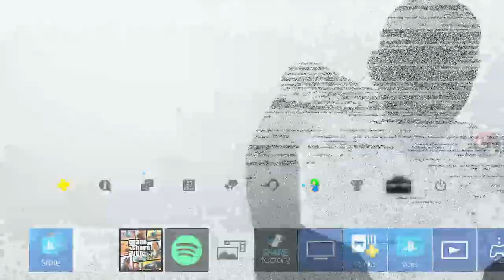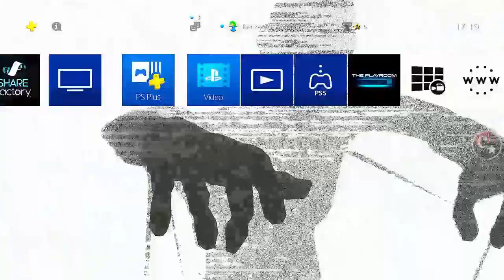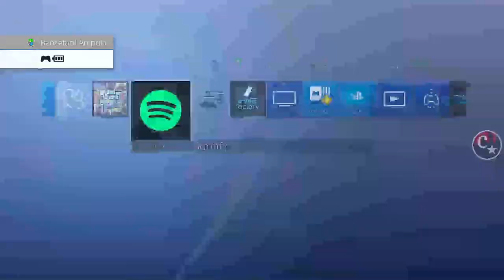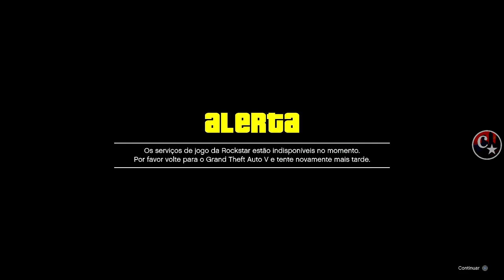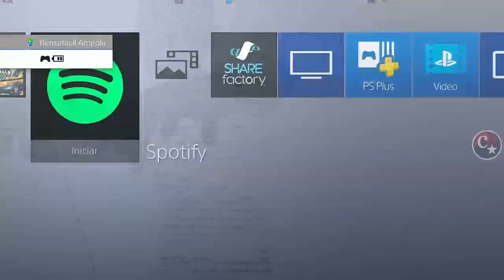💥NEW VIDEO💥TUTORIAL COMPLETO TRAZENDO 2 VEÍCULOS😱DMO LITE PS4/PS5 GTA5 ONLINE🔞🌐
▬▬▬▬▬▬▬▬▬▬▬ஜ۩۞۩ஜ▬▬▬▬▬▬▬▬▬▬▬▬▬▬
▓▓▓▒▒▒░░░ LEIA A DESCRIÇÃO DO VÍDEO ░░░▒▒▒▓▓▓ ▬▬▬▬▬▬▬▬▬▬▬ஜ۩۞۩ஜ▬▬▬▬▬▬▬▬▬▬▬▬▬

👉 FOUNDERS
👑Workaround - @BenW123_
💥CARROS MODDEDS💥& CONTAS UPADAS P/ PS4:
♠ COMANDO CM74 - NOVO COMANDO
🎮 ID: PS4 - Capitaocaverna74 👈
🎮 ID: PS4 - Capitao74caverna 👈
🎮 ID: PS4 - Ccaverna74 👈
🎮 ID: PS4 - Capitao_74 👈
🎮 ID: PS4 - Capitao-74 👈

🌟🌟 CANAIS PARCEIROS 🌟🌟